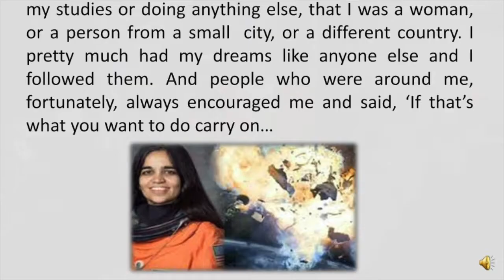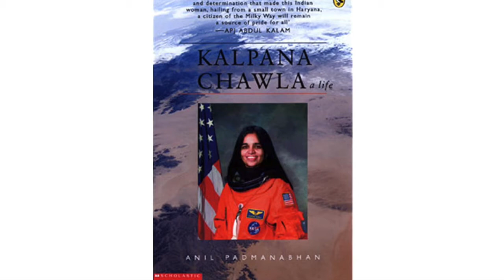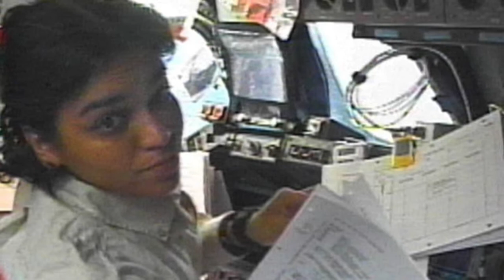KALPANA CHAWLA : AN AMERICAN ASTRONAUT SUCCESS STORY | ENGLISH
AN AMERICAN ASTRONAUT KALPANA CHAWLA SUCCESS STORY, FIRST INDIAN WOMEN INTO SPACE, A GREAT INSPIRATION FOR ALL YOUNG GIRLS, AN INSPIRATIONAL STORY IN ENGLISH.